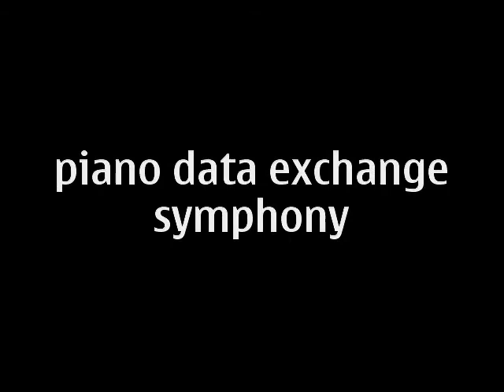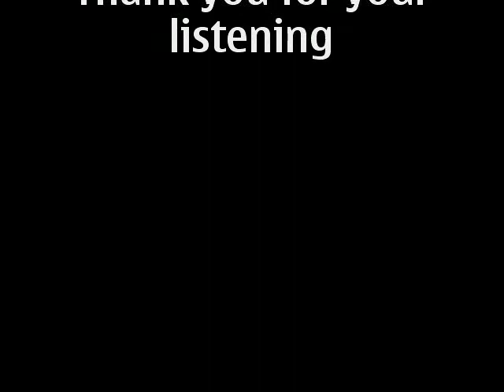piano data exchange symphony part V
Music analysis :
Analytical line sound refraction, variation principle, suggestive Punctual autonomy, Factors of differences, double (squared) halftone, vibration ratio (10 : 7) (7 : 5), return interval smaller (reduced) tritone, prime numbers (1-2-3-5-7) of ancient Egyptian keys. Linear ordinary differential equations-systems,Algorithms repeated sums,
Agogics

Verses XVI
Principle of developing a relationship with the opposition. Bystanders forms set in motion.

one - tte - s - n - te - o - ne - t-e - tt - on
Aesthetic Censorship = FA|_ISM, envelopes (...) buds, evening - into each other fragrant /. (...)..Touchscreen : garbage view! Chocolate + + byte = Industrial
KI + BIT / BYTE: stereotype with ON and OFF, Play Girl Orgasmo radical-BO | DY context security / ID TV - country, he / she / it must shade, 2x the same file / x / tattoo scan almost all the play with in the pool, not even - FLOAT !
setting Telepatic intelligence Digester Replicator : -) bum bum bum bang bang bang, real-space | space potential,  the | him / her aesthetics  0_   7 = Aisthesis more.